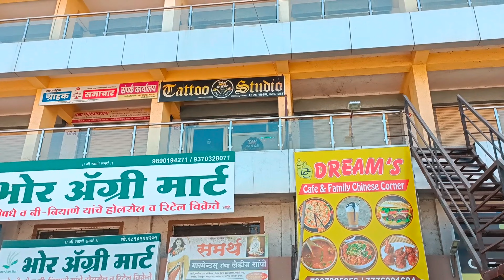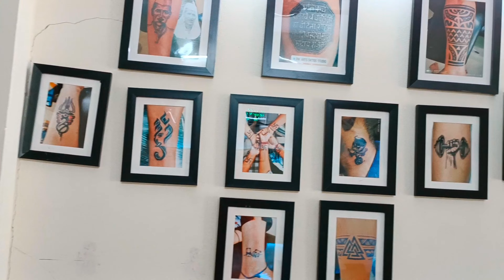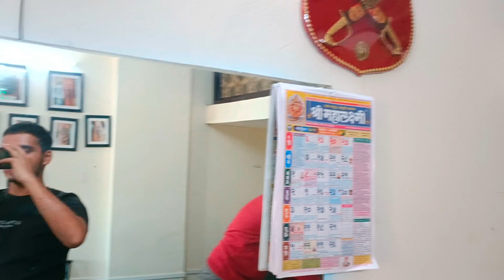I GOT MY FIRST TATTOO !!! VLOG-61 ।। ANKIT KIRMOLIYA VLOG।। @SprayGODisLIVE..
Hey guy's
I m Ankit Singh from bageshwar (Uttarakhand)❤️
Thanku for visiting my channel 💓